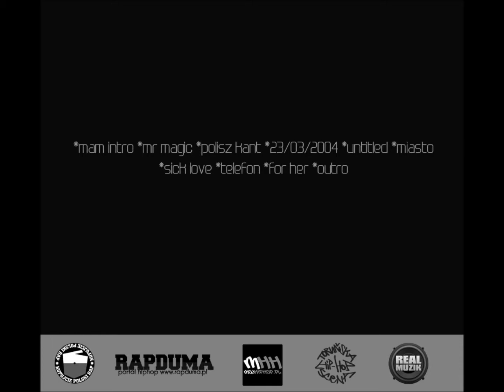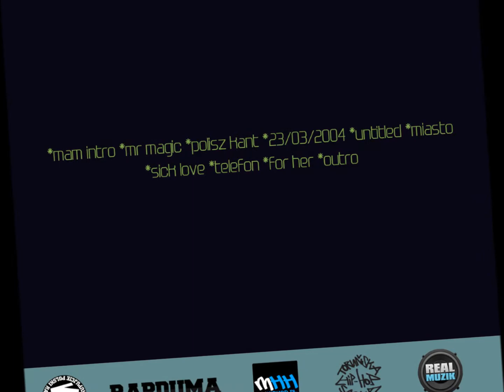eMaGie/Def Sense - Mam intro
Zapraszam do zapoznania się z utworem nr 1  z płyty "Mr Magic" duetu eMaGie/Def Sense.